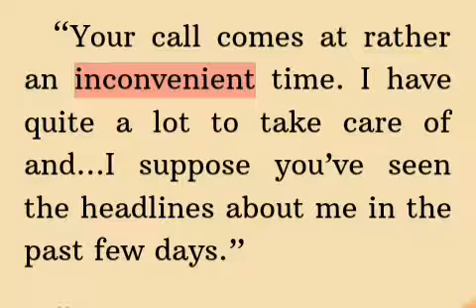كيف تقول وقت غير ملائم بالانجليزية inconvenient